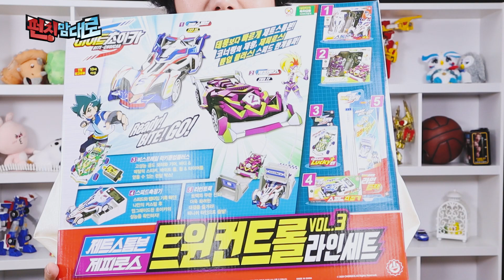[펀치맘대로] 추석에 빈손으로 갈 꺼야? 바이트초이카 명절 선물 베스트 3 l 크래싱 트랙 피트인 세트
펀치맘대로 뽑아본 명절 선물 베스트 3
아이들이 받고 싶은 장난감 다 모았다~
이번 추석엔 나도 조카에게 사랑받는 멋쟁이 삼촌 될 수 있다고!